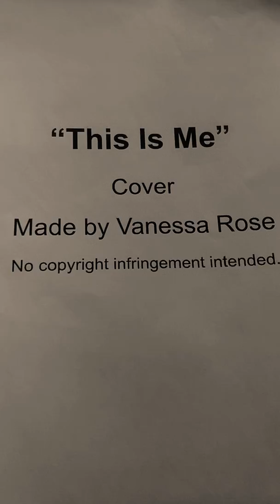"This Is Me" Cover by Vanessa From The Greatest Showman!!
Greatest Showman "This Is Me" piano cover by me.
IMPORTANT! I DO NOT OWN THE GREATEST SHOWMAN OR "THIS IS ME."
Every video I've posted so far has had my pets interrupting me 😂
-Vanessa